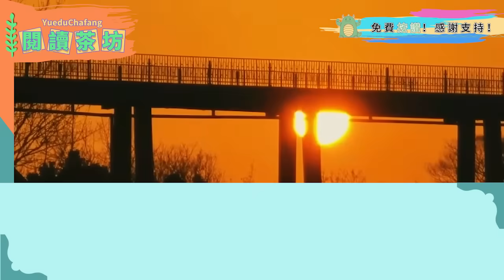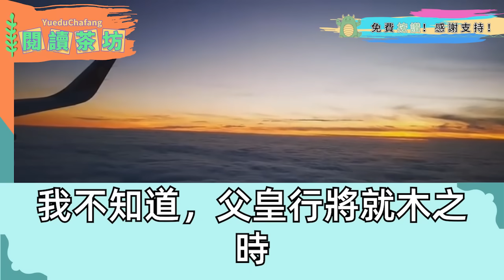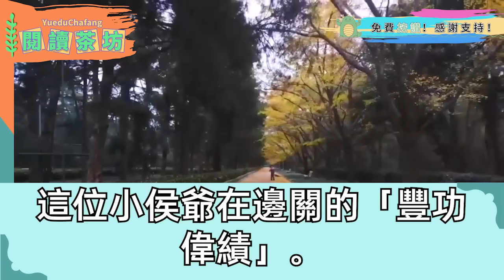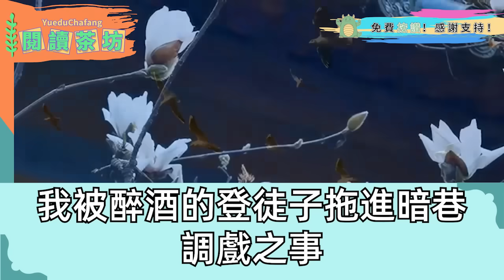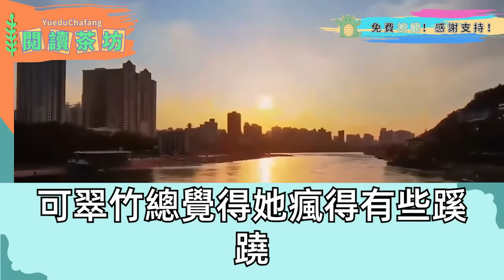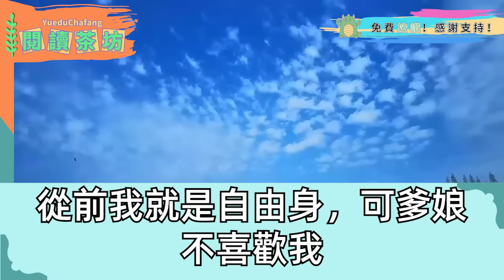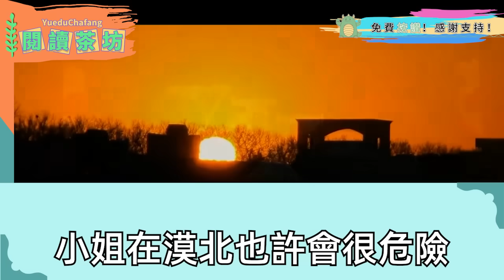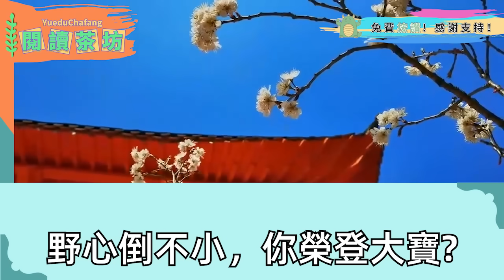我救下病弱魏庶子 助他官運亨通，成親十年 被他栽贓成殺人狂活活燒死，只為助皇妹坐上至高之位，再睜眼父皇賜婚 跪下：請父皇為皇妹和魏大人這對有情人賜婚，他瞬間紅眼捏碎酒杯